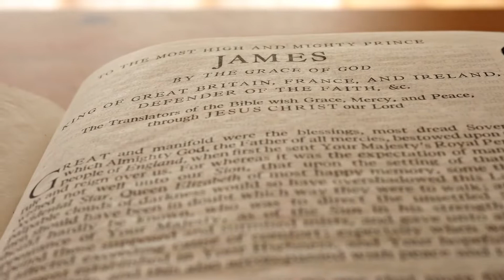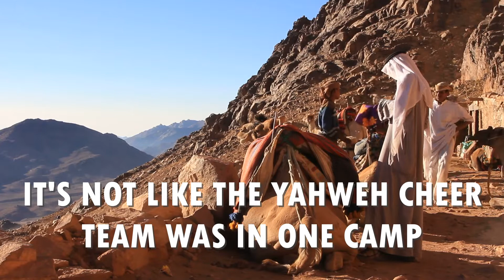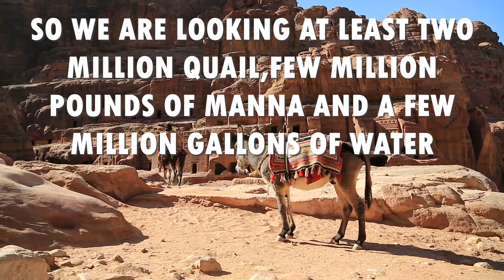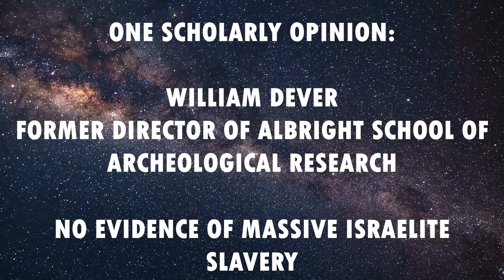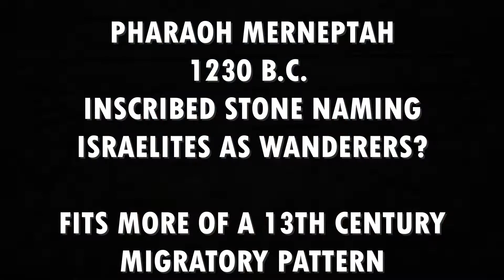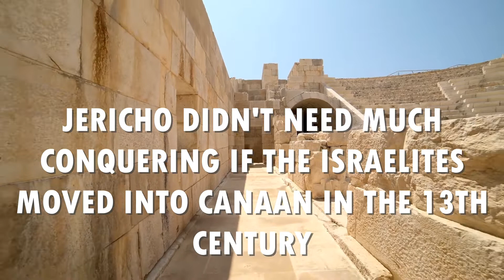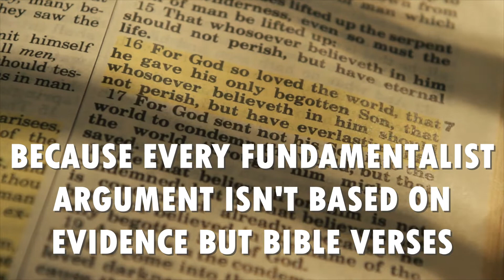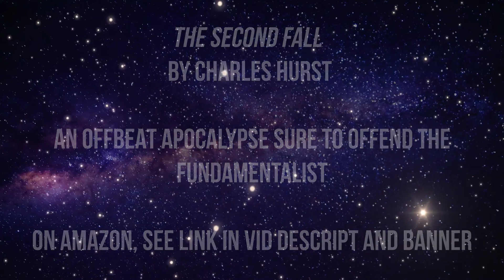Were The Israelites In The Desert For 40 Years After The Red Sea Split In Half? What Evidence Shows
We know the story of Moses splitting the Red Sea to allow the escape of an entire enslaved population of Hebrews. And they wandered in the wilderness for 40 years. But does evidence say it really happened?

If you would like to read a novel about what I think the Apocalypse would be like if Christ ever returned (a tale the fundamentalist will despise) click the link below. And may God bless you---just not the God that floods an entire world.
THE SECOND FALL. By Charles Hurst